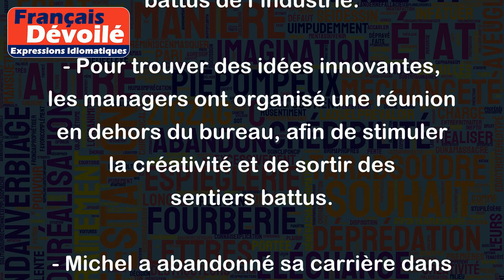Sortir des sentiers battus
"Sortir des sentiers battus" signifie d'explorer des alternatives, d'essayer quelque chose de différent ou de prendre une direction non conventionnelle. Cela implique de briser la routine et de sortir de sa zone de confort.
Par exemple :
- Au lieu de passer ses vacances à la plage comme chaque année, Marie a décidé de faire un trekking dans les montagnes pour sortir des sentiers battus.
- Pour se différencier de ses concurrents, l'entreprise a décidé d'introduire une nouvelle méthode de production, qui sort des sentiers battus de l’industrie.
- Pour trouver des idées innovantes, les managers ont organisé une réunion en dehors du bureau, afin de stimuler la créativité et de sortir des sentiers battus.
- Michel a abandonné sa carrière dans le droit pour devenir artiste, il a choisi de sortir des sentiers battus et de se lancer dans une nouvelle aventure.